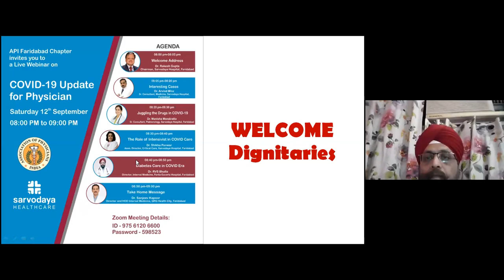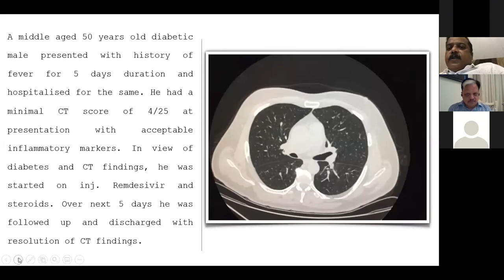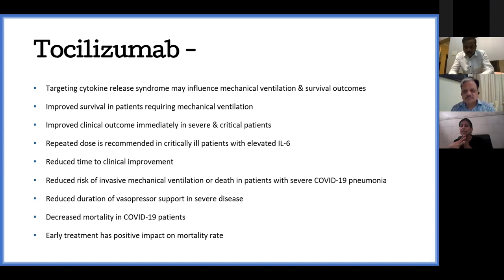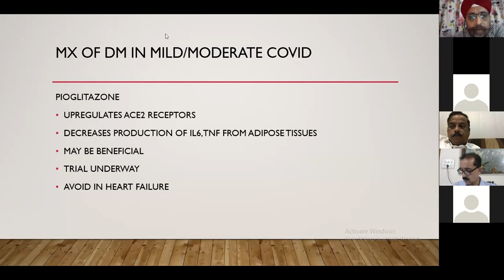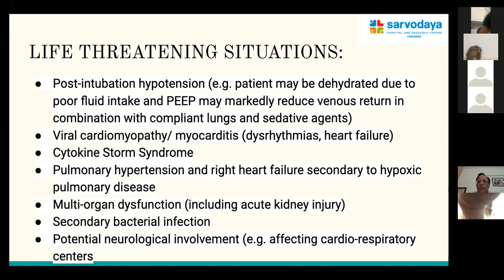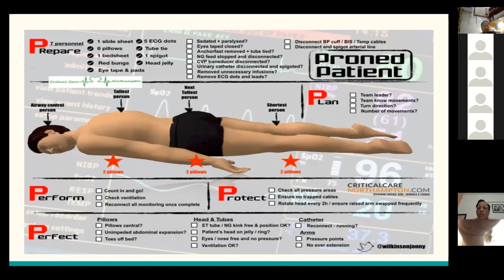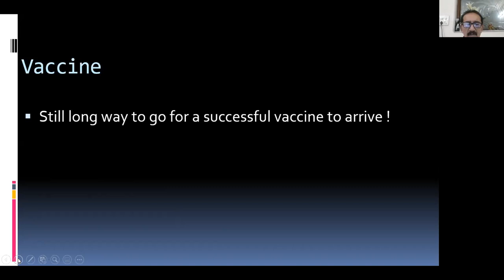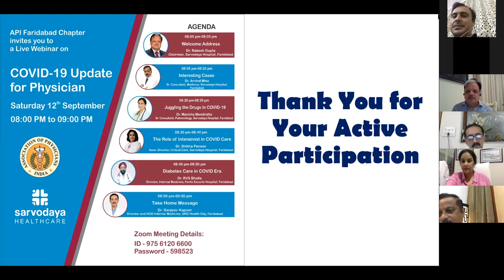Live Webinar on COVD 19 & Updates for Physicians held on Saturday 12th September 2020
Organized by Sarvodaya Healthcare

API Haryana

Live Webinar Managed by:
MIGHTY DUO
Ravindra Purohit
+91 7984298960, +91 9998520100